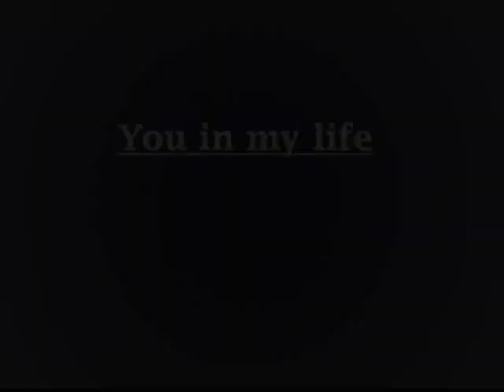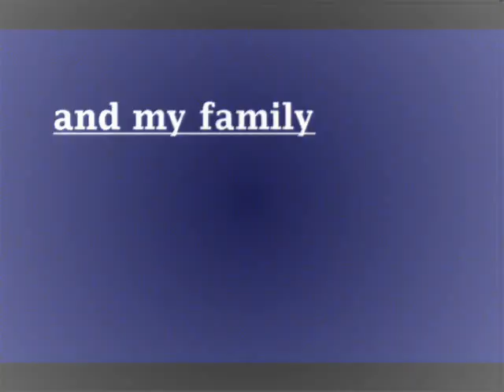you in my life-Liesl vd merwe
me, my mom and all my gal pals had loads of fun throwing this together. thanks you guys. means alot to me